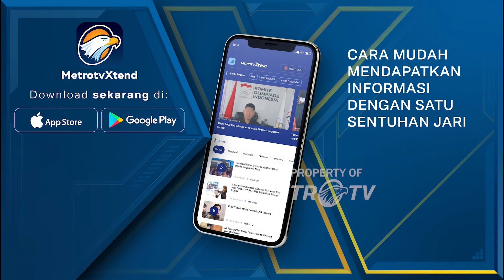BREAKING NEWS - PDIP & Anies Paling 'Terdzolimi' di Pilkada, Akankah Menjadi Pasangan?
MetroTV, PDI Perjuangan sebentar lagi akan mengumumkan calon mereka untuk maju di Pilkada. salah satu perbincangan yang paling panas adalah tentang calon yang akan diusung di Jakarta. Opsi yang paling tersohor kepada PDIP adalah Anies Baswedan dan Basuki Tjahaja Purnama atau 'Ahok'.

PDI Perjuangan & Anies Baswedan adalah dua pihak yang di 'kung-telikung' oleh koalisi super Kim Plus. Mereka tak dapat kursi, terhalang pilkada. Sampai muncul titik terang demokrasi dalam bentuk putusan MK, harapan mereka maju kembali. Akankah mereka menjadi kawan di Pilkada ini?